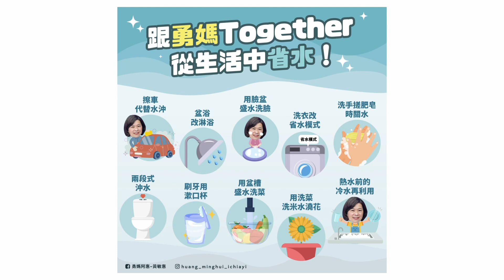世新新聞 走入社區秀才藝 精忠國小與眷村芳鄰開心聯歡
112年4月30日 (日) 世新新聞

走入社區秀才藝 精忠國小與眷村芳鄰開心聯歡

疫情解封，走入社區，嘉義市精忠國小29日在精忠新城廣場舉辦「愛我精忠親師生聯歡展演」文藝芳鄰暨社區聯歡活動，以精采的非洲鼓舞團、幼兒園、陶笛和獨輪車等表演，為地方注入藝文活力。嘉義市長黃敏惠特別到場，感謝親師生以深厚的教育能量培育影響未來人才，以藝文展演豐富社區民眾的生活。